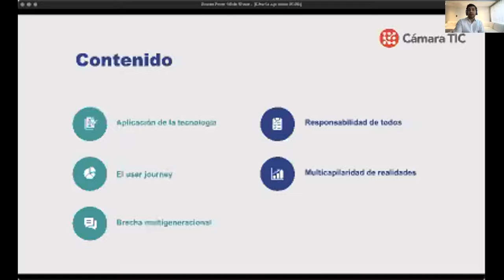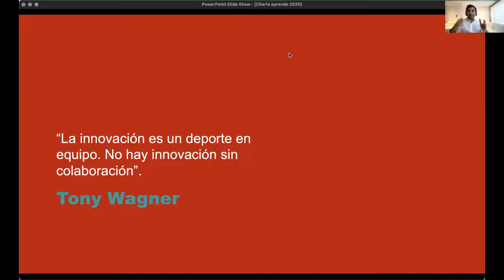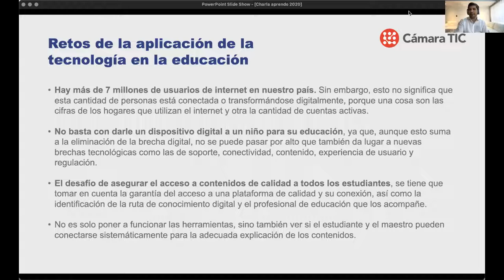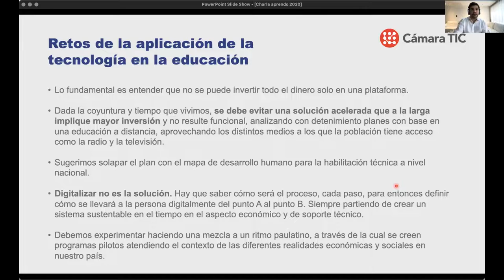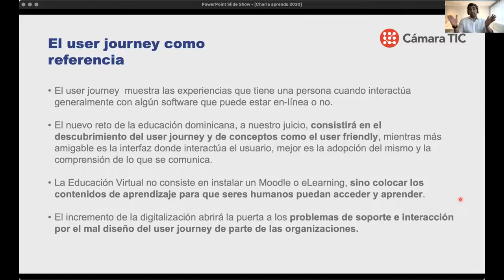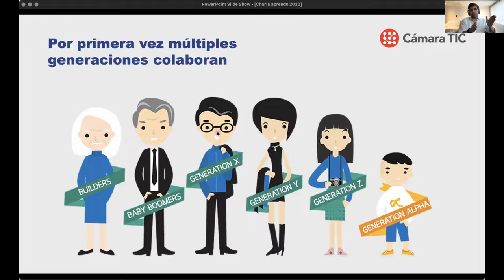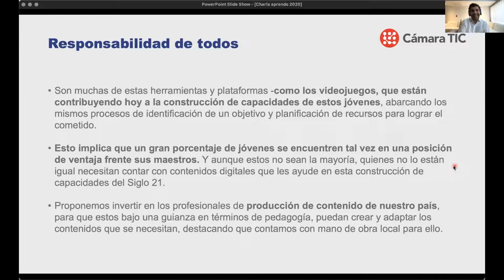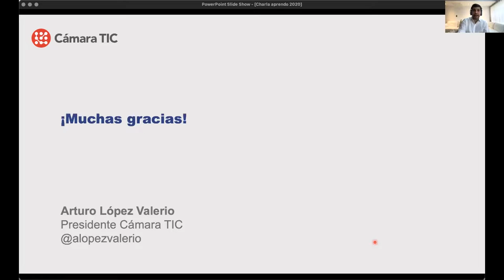La tecnología como medio para el presente y futuro de la educación en la República Dominicana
El Sr. Arturo López Valerio, es pionero en cloud computing, eCommerce, marketing digital y desarrollador de proyectos de alto tráfico en el país.

En 2010, fue designado como experto nacional para el país, por la WSA (World Summit Award), desde entonces opera en TABUGA y como presidente de la Cámara TIC.